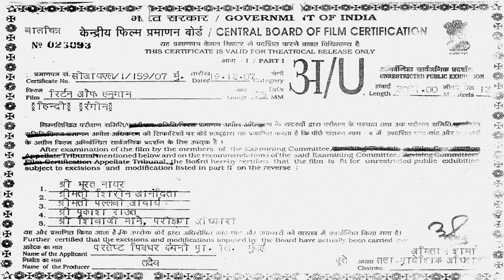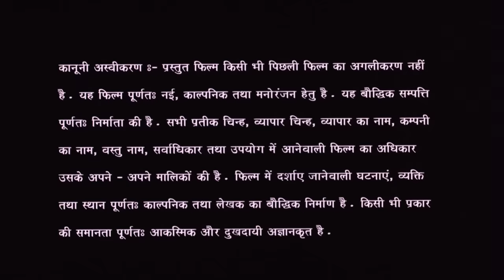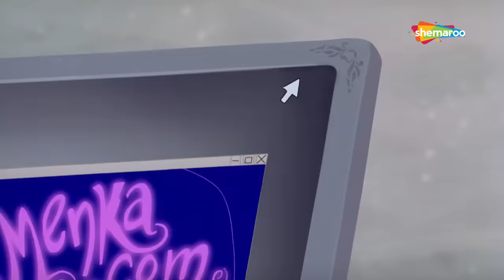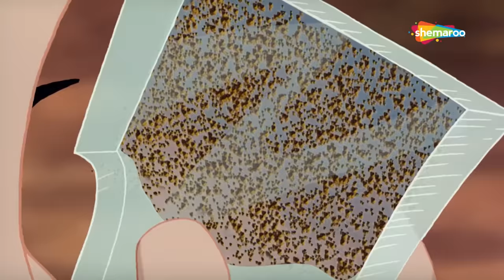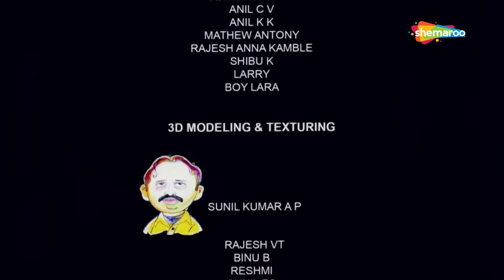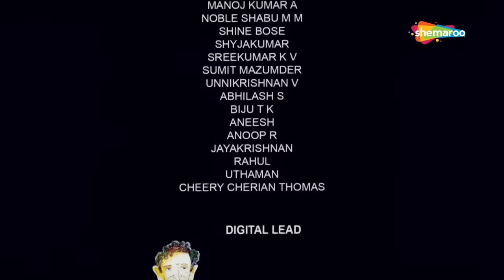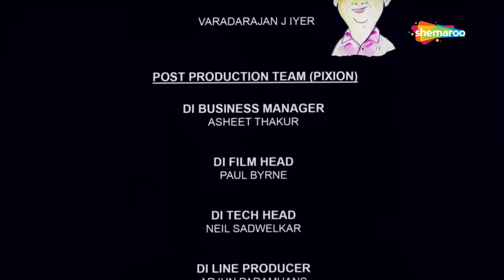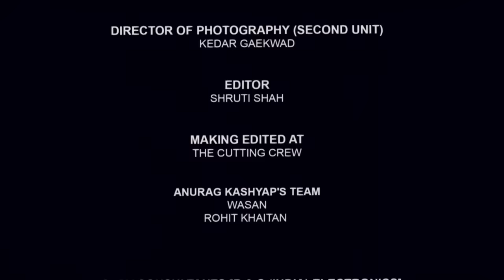दिवाली स्पेशल : - रिटर्न ऑफ़ हनुमान मूवी इन हिंदी | Return of Hanuman Movie | Kids Bhakti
Kids Bhakti Presents, Return Of Hanuman is a wonderful movie in Hindi. The movie traces Lord Hanuman in the modern world as he fights against injustice and evil. The movie is a present-day version and has many other filmy characters. Hanuman sees a village boy who is bullied by local hooligans. He decides to help him but for that he has to take birth as a human. He decides to do so after managing some conditional understanding with Brahma. He appears on earth in a village named Bajrangpur from a priest and his wife as a human baby. See how Lord Hanuman restores peace.